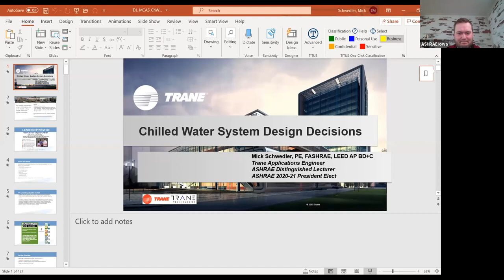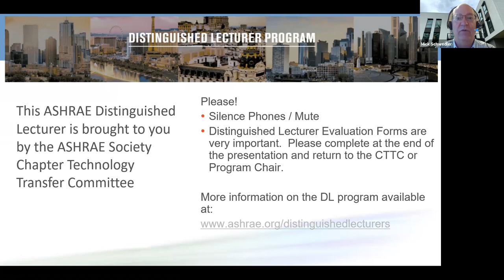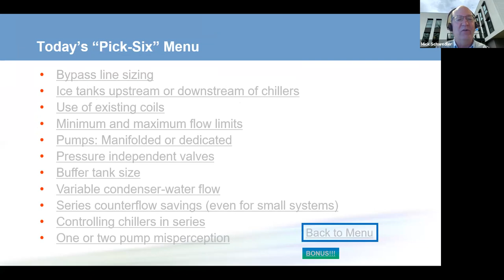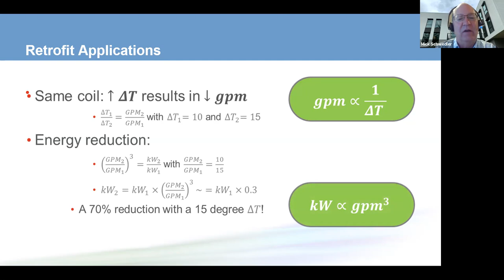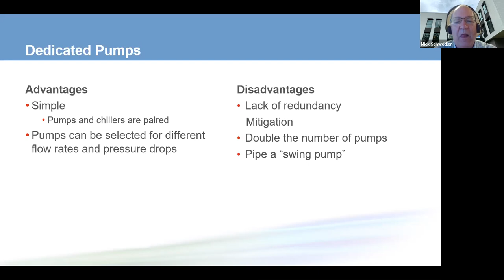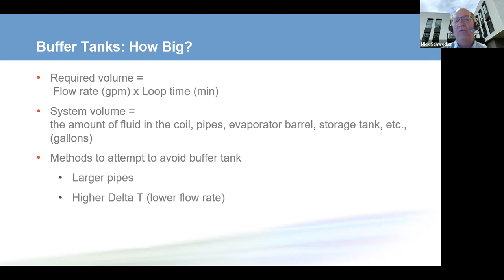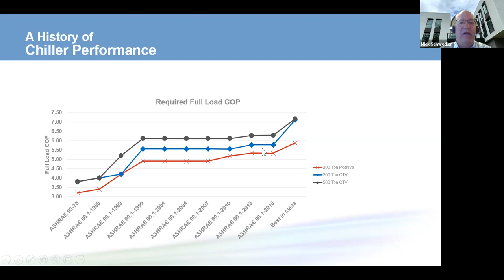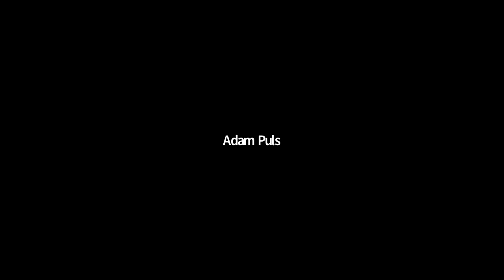Chilled Water System Design Decisions by Distinguished Lecturer Mick Schwedler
The chilled water session will discuss a variety of design consideration topics.